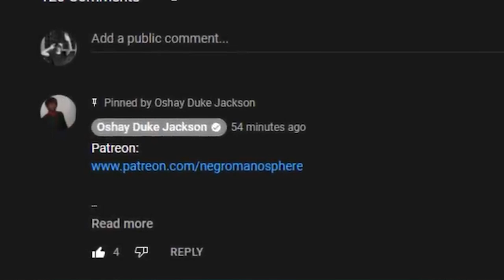Tracey Ellis Ross is Now Putting Up Thirst Traps On IG....And It's SAD!